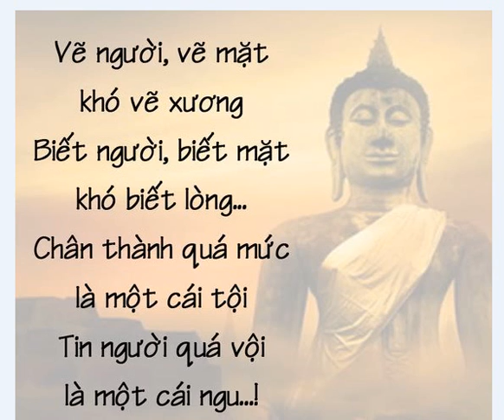CHÂM NGÔN CUỘC SỐNG 13